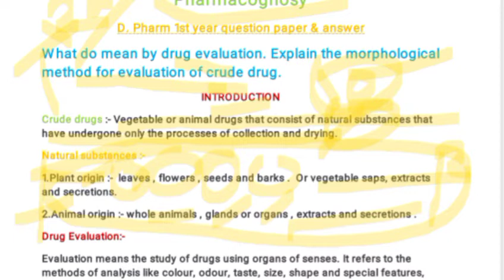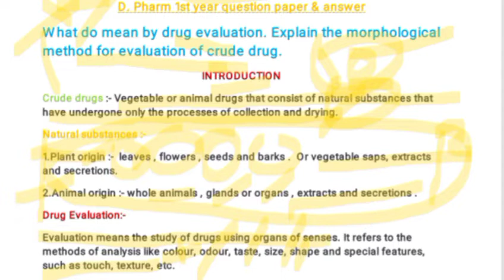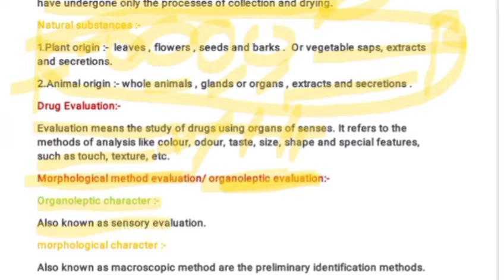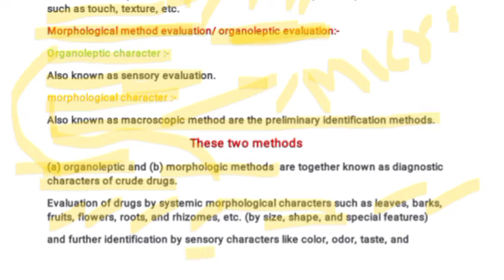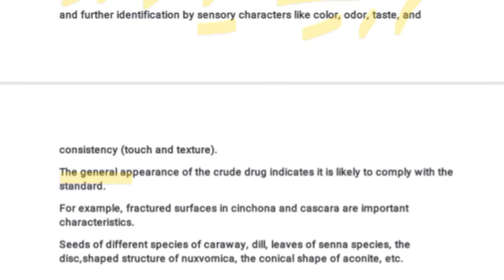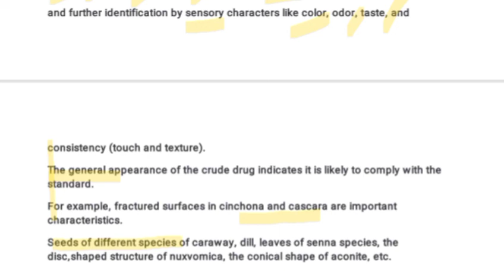year question & Answers 🔥🔥Pharmacognosy Notes Part:-19💉💊💥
The evaluation of the morphology is carried out considering five characteristics: lightness of the head, correctness of the dorsal line, position of the forelimbs, position of the hind limbs and the strength of the pasterns.